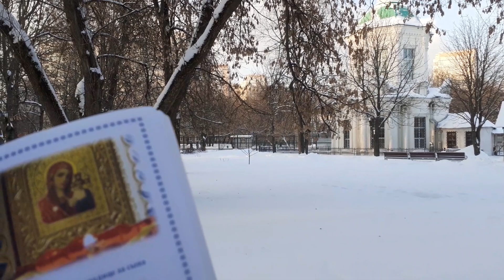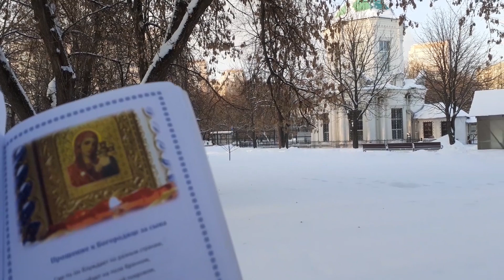Нечаянная радость 22 декабря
У храма